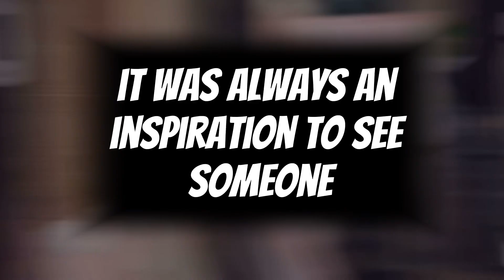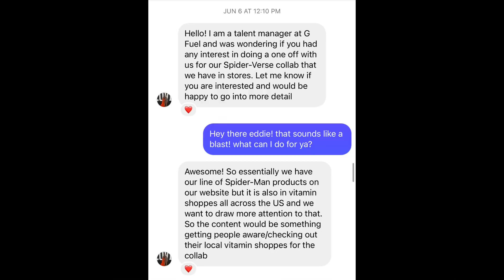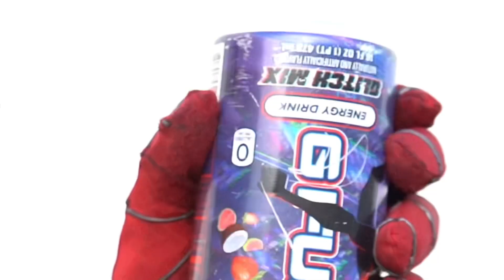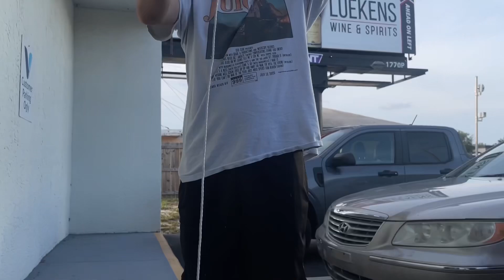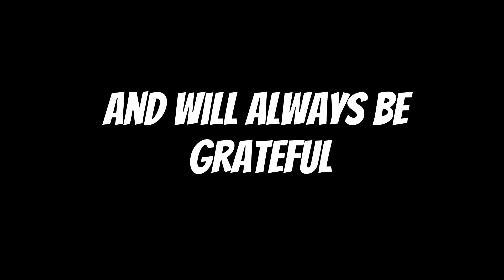How I Got To Work With G-Fuel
this was a dream come true! thanks again @GFuelEnergy